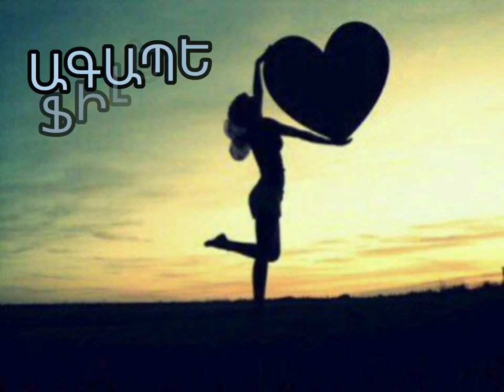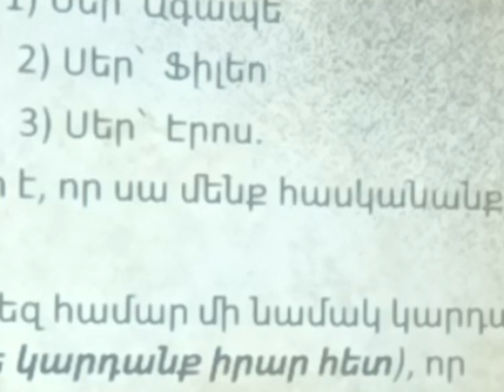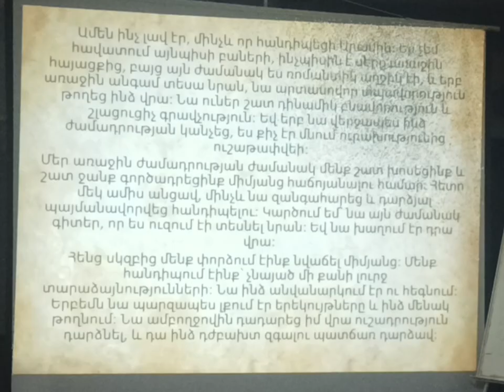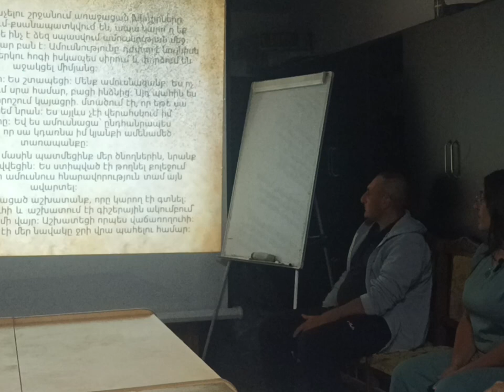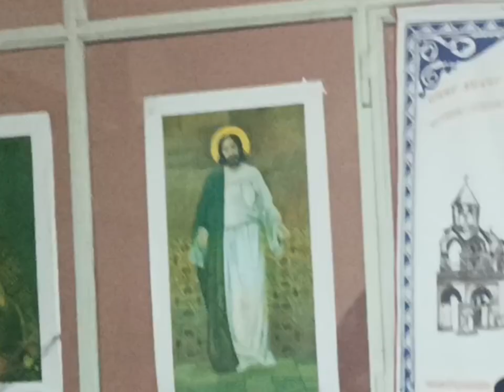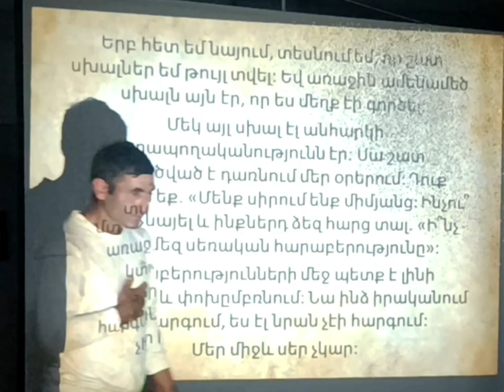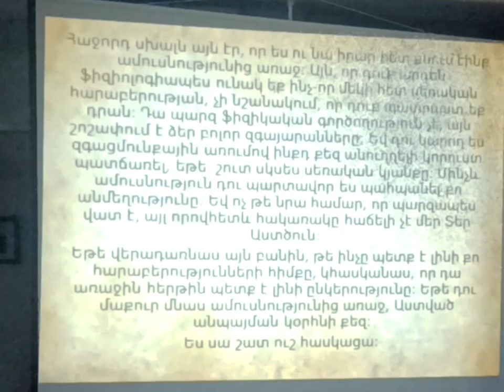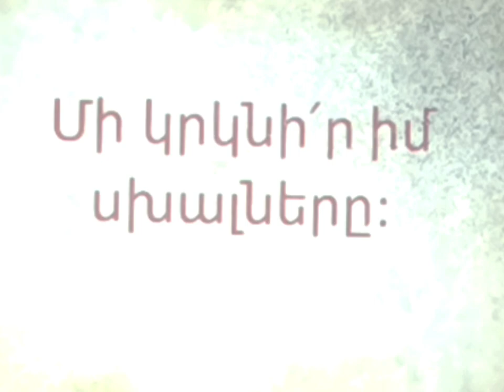2․ Սիրո մասին- “ՑՈՒՅՑ ՏՈ՛ՒՐ ԻՆՁ ԱՅԴ ՍԵՐԸ”-Ագապե, Ֆիլեո, Էրոս.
Վերլուծել երիտասարդների տեսակետները իրական սիրո վերաբերյալ: Ցույց տալ սիրահարված լինելու և իսկական սիրո տարբերությունը: Համոզել, որ իսկական սերը պատասխանատվություն է ուրիշի հանդեպ, դա ոչ միայն զգացմունք է, այլև կամքի որոշում և ընտրություն: Գաղափարներ տալ հասուն սիրո մասին: Խրախուսել չընդունելու հապճեպ որոշումներ։